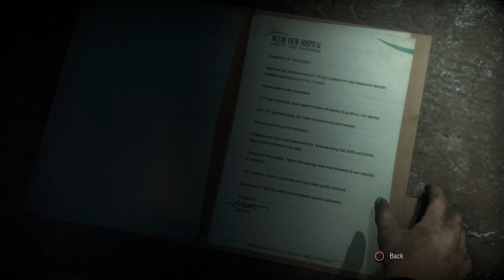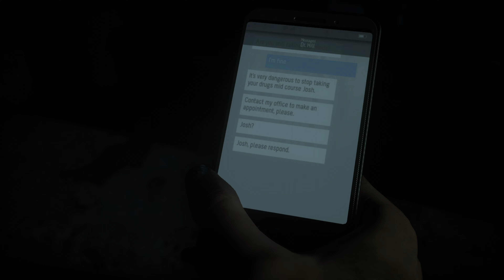[4K] Until Dawn - 100% Playthrough - Part 14 - SAM (PS5)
Part 14 - SAM.

That's a wrap for today, see y'all Wednesday for more Until Dawn.

Welcome back everyone finally to Until Dawn. Happy Monday everybody hope everyone's week is off to a good start. Today we are finally back to Until Dawn after an unexpected 9 day break. It was just one thing after the other, I messed up on my Practice Playthrough of this game and had to restart that then, I decided to cancel The Blairwitch because I was in a real bad headspace was feeling like garbage, doing alot better now drinking lots of water which I have a real problem with sadly. One last thing before I head out, for this playthrough I will be uploading every 2 days from here on. So for example, today and Wednesday 3-Parts and then 4-Parts Friday and Sunday which I honestly don't see this Playthrough reaching Sunday. Maybe ending on Sunday with a 1-Parter or even 2-Parter finale. With that, I have nothing more to say for today so I hope you guys all enjoy today's edition of Until Dawn.

Until Dawn is a 2015 interactive drama horror video game developed by Supermassive Games and published by Sony Computer Entertainment for the PlayStation 4. Players assume control of eight young adults who have to survive on Blackwood Mountain when their lives are threatened.
In Until Dawn, there are a total of 107 Collectibles to collect. They are split up into 4 categories: 27 clues for 1952, 30 Clues for The Mystery Man, 20 Clues for The Twins, and 30 Totems that are split into 5 of 6 Totems in there own Categories: Death, Guidance, Loss, Danger, and Fortune. I will also be including choices you make that if you make the wrong choice, will effect Collectibles.

In this episode of Until Dawn, there are a total of 7 Collectibles to Collect. Below are the numbers of each collectible in the video and their timestamps:

1952 Clues: 0
The Mystery Man Clues: 7
The Twins Clues: 0
Totems: 0

Intro: 0:00

Collectible #67 - Clue #49 - The Mystery Man #24 - Death Machine Plans: 1:15
Collectible #68 - Clue #50 - The Mystery Man #25 - Psychiatric Report: 2:32
Collectible #69 - Clue #51 - The Mystery Man #26 - Josh's Phone: 9:32
Collectible #70 - Clue #52 - The Mystery Man #27 - Rememberance Board: 11:36
Collectible #71 - Clue #53 - The Mystery Man #28 - Voice Recording: 12:38
Collectible #72 - Clue #54 - The Mystery Man #29 - Video Camera: 14:12
Collectible #73 - Clue #55 - The Mystery Man #30 - Dummy in Sam's Clothes: 15:37